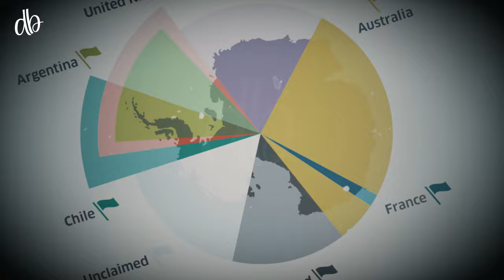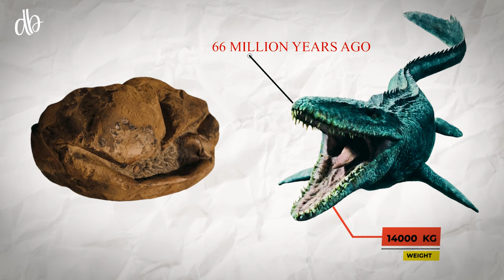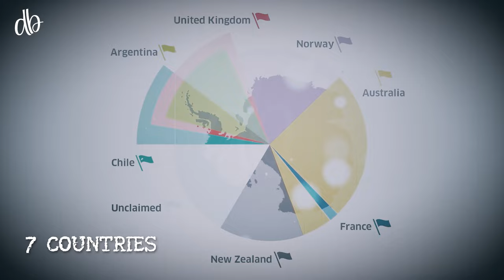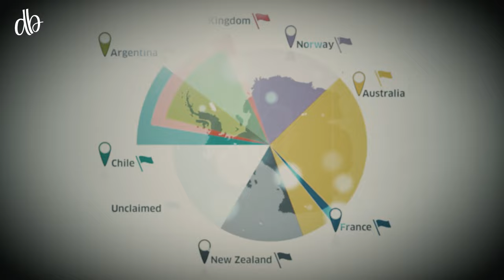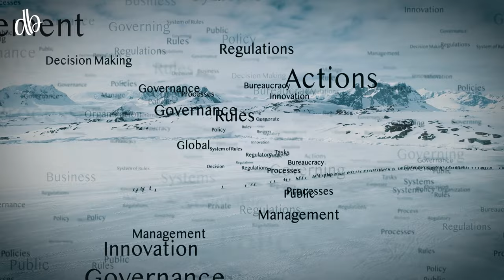Why No One is Allowed To Explore The Antarctica | Who Owns Antarctica?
Antarctica is the seventh continent in the world, but it has no permanent population. This is not solely because it is covered with ice; there are other reasons why no one is allowed to explore this region. Let's find out the details in this video about who owns Antarctica and why. zemtv, zemtv videos